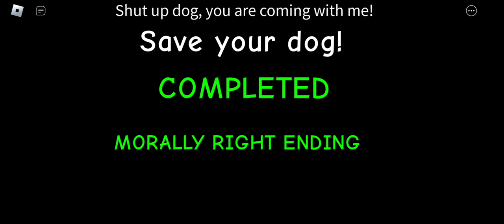playing save your dog obby